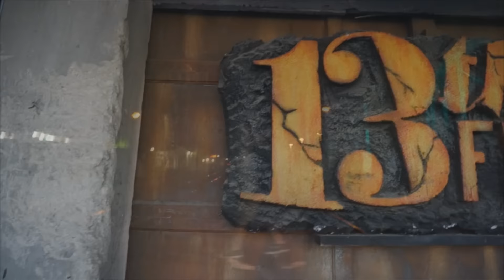6 | 13th Floor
And in the end... I became a muppet once again...

Audio Mastering and Editing: DimensionBucket
UntotenLupus
Cody Barney